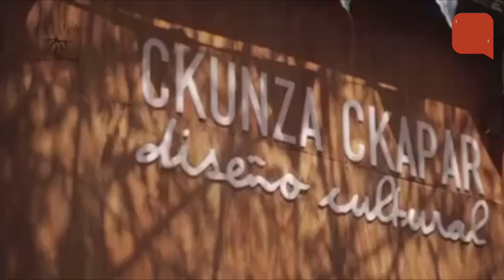CoWorking Stephanie Poulsen y "Ckunza Ckapar"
En este capítulo de CoWorking de Timeline TV te invitamos a conocer un poco más de Stephanie Poulsen y Ckunza Ckapar Diseño Cultural.